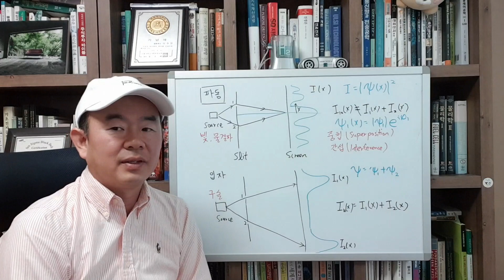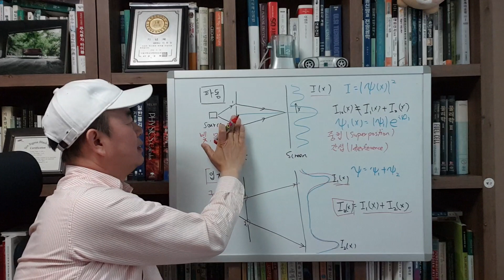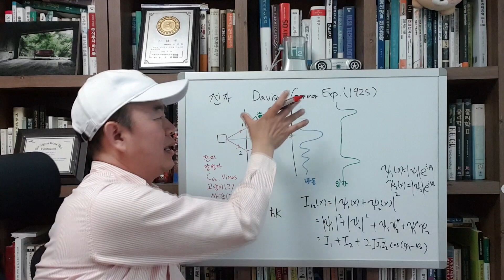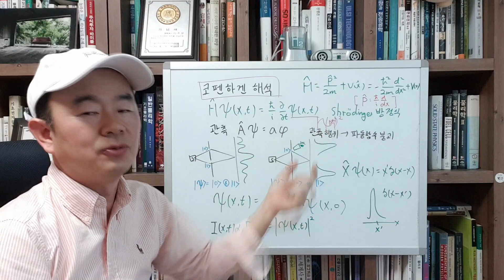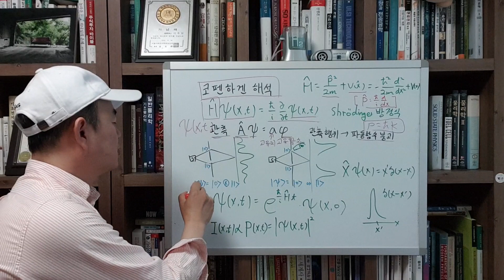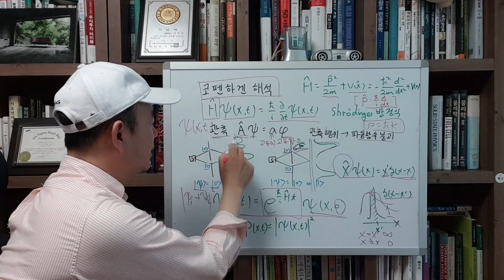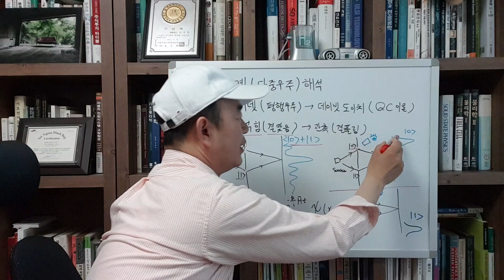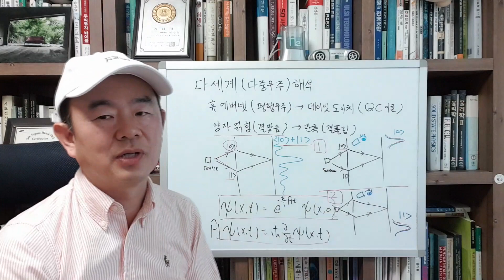[양자컴퓨터]이중슬릿 실험에서 알아보는 나의 도플갱어는? [코펜하겐 해석과 다세계 해석의 차이점은?](Quantum Computer/Where is my doppelgänger?]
양자컴퓨터의 기본원리인 중첩(superposition), 간섭(interference), 결맞음(coherence)에 대해 이중 슬릿 실험 (Double Slit Experiment)를 통해 알아봅니다. 이는 관측의 순간에 파동함수 (wave function)이 불연속적으로 붕괴한다는 코펜하겐 해석과  관측을 통해 우리의 세계가 또 다른 세계로 분기(branch)하는 다세계 (또는 다중 우주(multi-verse)) 해석으로 설명이 가능합니다.

양자역학은 슈뢰딩거 방정식을 통해 결정론적인 파동함수의 성질을 보여주고 있으나  관찰자가 이를 관측 할때 파동함수가 붕괴하는 기이한 성질을 보여주고 있습니다. 이러한 코펜하게 해석을  또다른 다세계 해석을 통해 조명하고 진정한 선택의 의미에 대해 조망합니다.

The basic principles of quantum computers, superposition, interference, and coherence, are explored through a double slit experiment. This is a Copenhagen interpretation of the discontinuous collapse of a wave function at the moment of observation and a multi-world (or multi-verse) interpretation in which our world branches to another world through observation is also explainable.

Quantum mechanics shows the properties of a deterministic wave function through the Schrödinger equation, but shows the bizarre nature of wave function collapse when an observer observes it. This Copenhagen interpretation can be substituted through another multi-world interpretation and gives a glimpse into the meaning of true choice.